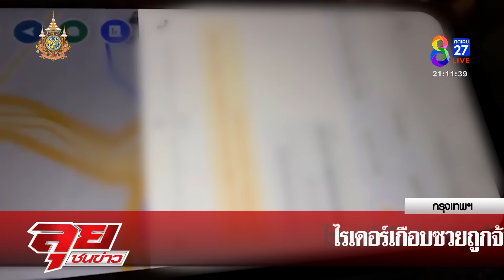ไรเดอร์สมองไวถูกลวงส่งยา ใช้แผนตลบหลัง ช่อง 8 เจอเจอภาพลับแต่ ตร.ไม่ว่างจับ | ลุยชนข่าว | ข่าวช่อง8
ไรเดอร์สมองไวถูกลวงส่งยา ใช้แผนตลบหลัง ช่อง 8 เจอเจอภาพลับแต่ ตร.ไม่ว่างจับ